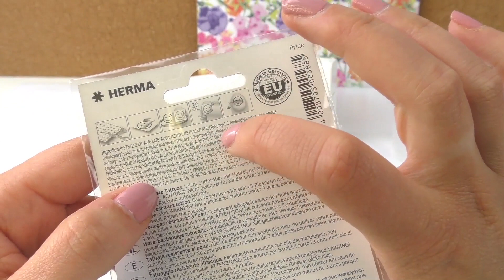Nail Tattoos | Tatouages à coller sur les ongles | Etoiles & Coeur | Test de deux jours